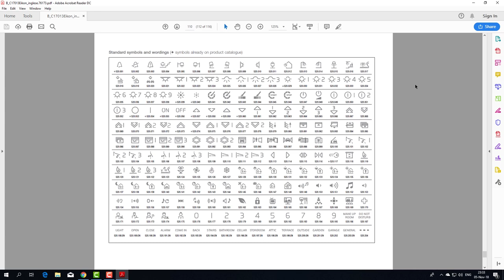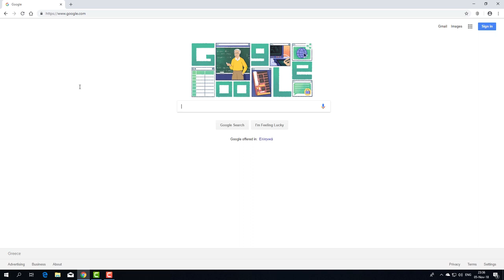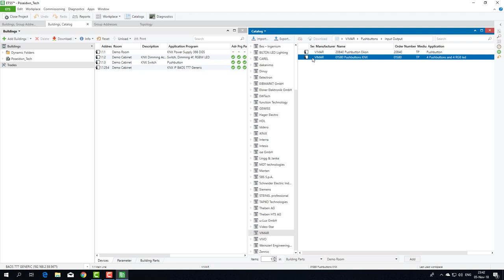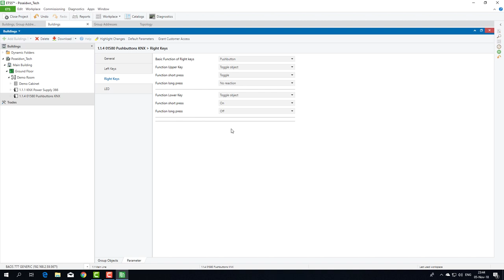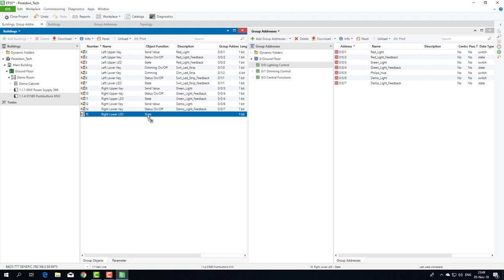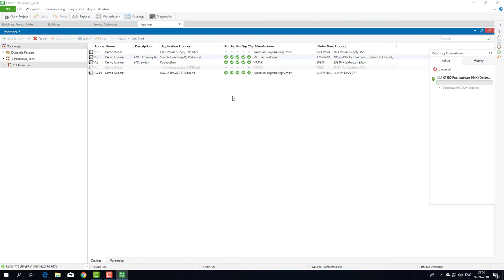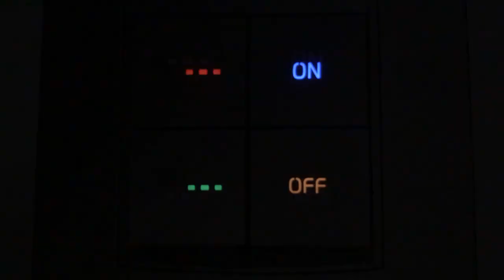Vimar KNX Switch 01580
In this episode we will review Vimar 4 button KNX Switch 01580 and 6 Button KNX Switch 01585.

The new features of the KNX Switch are :
- Different action for short and long press
- RGB Lights with brightness control
- Different LED action for ON and Off

Please have in mind that in order to work on a KNX project you need to be certified.

KNX Basic Course Documentation
KNX Advanced Course Documentation

Tools

Facom Cable Stripper
Knipex Electronics Super Knips Comfort Grip
Knipex Self Adjusting Insulation Strippers : Knipex 1262180 Self Adjusting Insulation Strippers
Bright Red Led Screwdriver Multi Tool Voltage Tester

Electric Devices

Mean Well 24V DC Power Supply
Led Stripe 24Volts